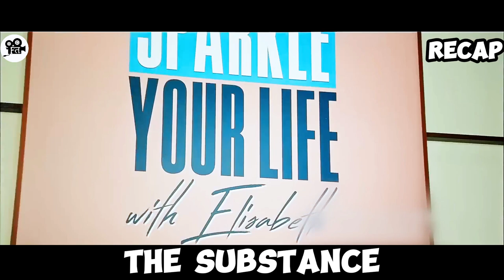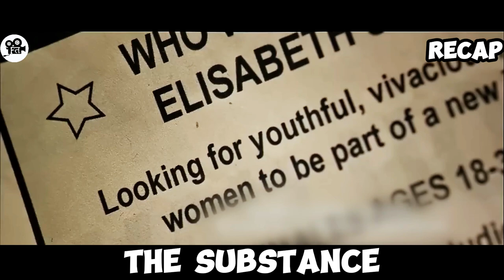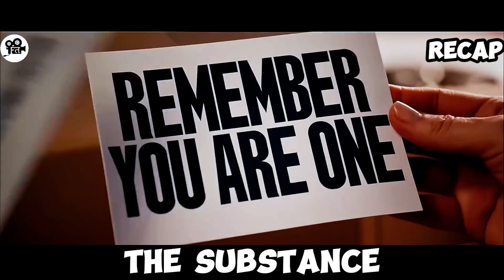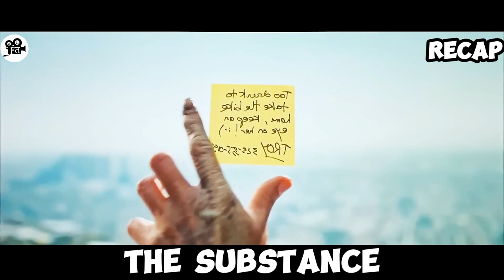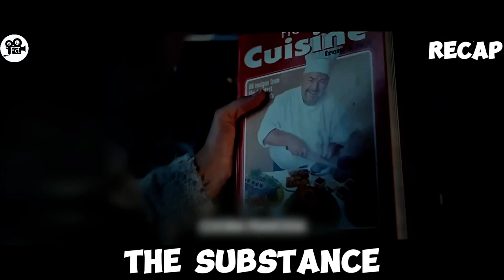Girl Injècts A Sèrum To Maintain Her Beauty The Substance (2024) Movie Explained in Hindi/Urdu Summa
The Substance (2024) Movie Explained in Hindi/Urdu Summarized | Substance Summarized हिन्दी
The Substance (2024) Thriller movie explained in Hindi Urdu. The French Drama Thriller Adventure film “The Substance” story summarized with a complete ending in हिन्दी explanation. The plot is about the a Elizabeth Sparkle who is a once-famous star, adored for her beauty and talent. But on her 50th birthday, she learns from her boss that she is being replaced by a younger model. Heartbroken, Elizabeth feels like her world is crumbling. After a terrible car accident leaves her unscathed, she discovers a mysterious message from a nurse about a magical serum that can make her young again. Desperate to reclaim her beauty, Elizabeth injects the serum and transforms into a stunning younger version of herself named Soh. At first, she revels in her new life, gaining fame and attention. However, she must regularly switch back to her old body to keep the magic alive. As time passes, Elizabeth neglects her old self, leading to dire consequences. When she finally tries to switch back, she finds that her old body is deteriorating. In a moment of jealousy and rage, Soh kills Elizabeth, believing she can take over completely. But without Elizabeth’s essence, Soh’s body begins to fail. On New Year’s Eve, as she prepares for a big show, Soh realizes too late that the price of beauty has been too high. Her body starts to fall apart, and in a desperate attempt to save herself, she faces the truth: without Elizabeth, she can never truly shine.. Will she make it?